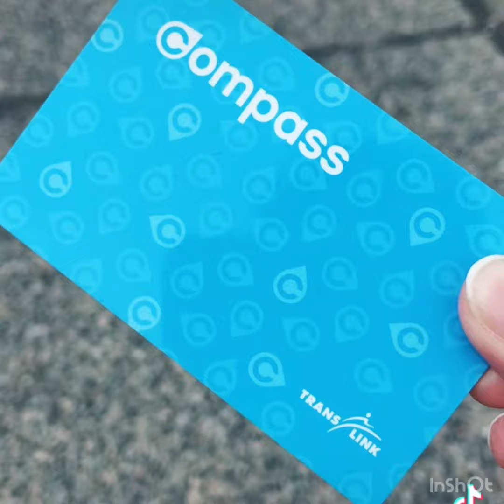Bus 🚎 travel in Canada 🇨🇦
This video is very helpful for newcomers in Canada 🇨🇦. You are going to see how to travel via bus in Canada.